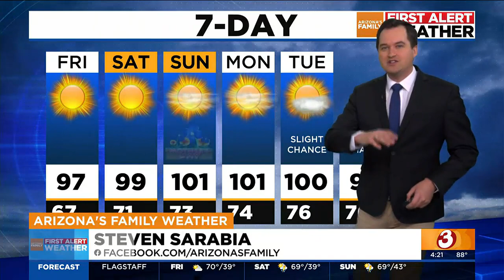AZFAMILY First Alert Weather 4pm Update for Thursday 05/11/2023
For Mother’s Day, it will be a warm one as well, with highs in the upper 90s with plenty of sunshine.